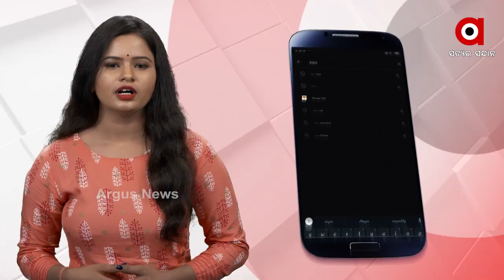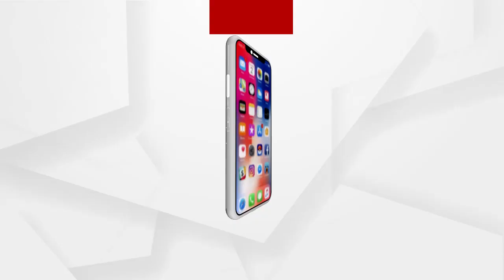କୁହାଯାଏ କାଉ ଅତି ଚାଲାକ, ଦେଖନ୍ତୁ ଏ ଦୃଶ୍ୟ...